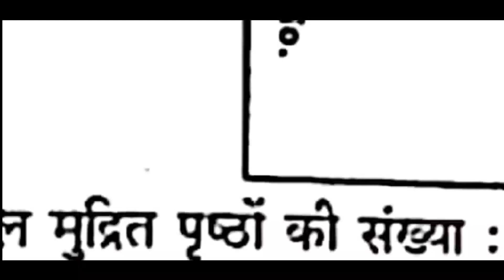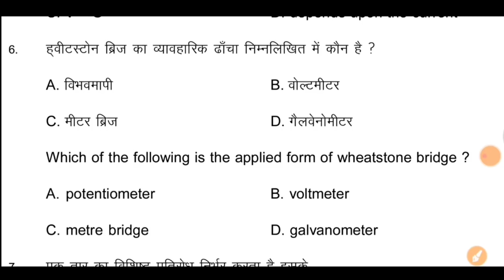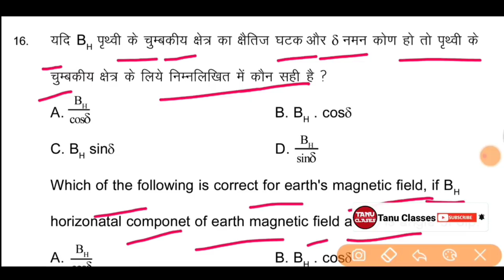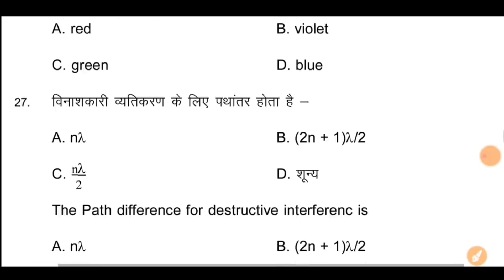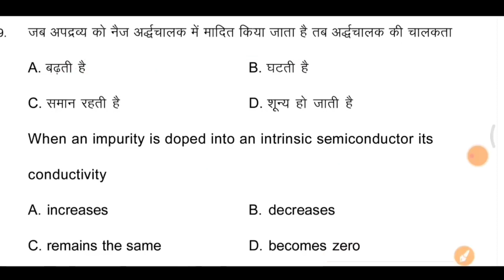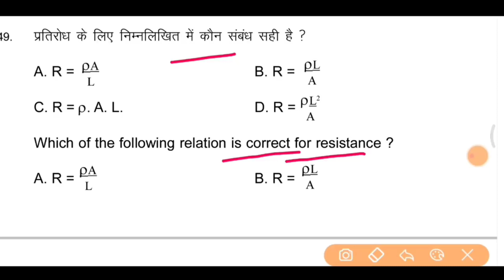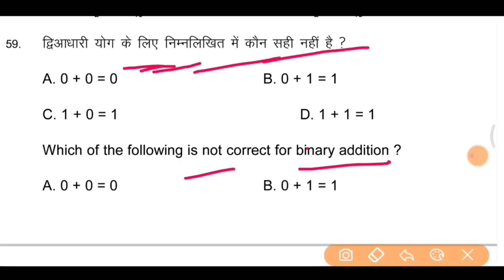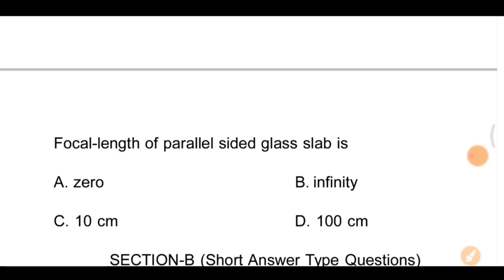2 feb 2022 Physics Question Out 2022 || Physics Viral Qiestion 2022 || Physics vvi objective 2022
physics vvi question 12th 2022
physics ka vvi question 2022
12th physics vvi subjective question 2022
class 12 physics vvi question 2022
physics ka objective question 12th 2022 vvi
bihar board class 12th physics vvi question 2022
class 12th physics model paper 2022
physics 12 model paper 2022
vvi question 2022 12th physics subjective
vvi question 2022 12th physics subjective bihar board
12th physics vvi objective question 2022
12th physics vvi objective 2022
physics important questions 2022
12th physics important objective question 2022
class 12th physics most important question 2022
12th physics important objective question 2022
important objective questions of physics class 12 2022
12th vvi question physics 2022
physics vvi objective 2022